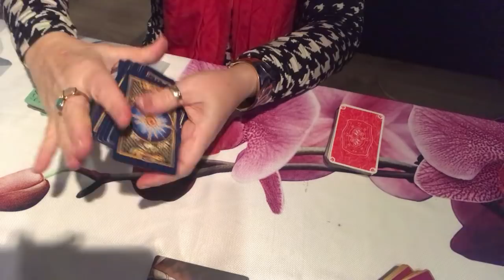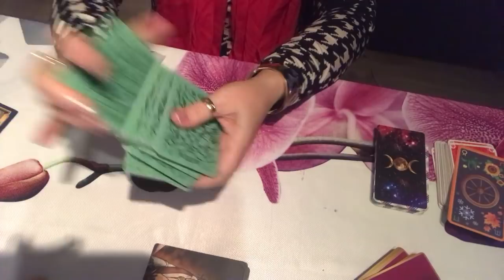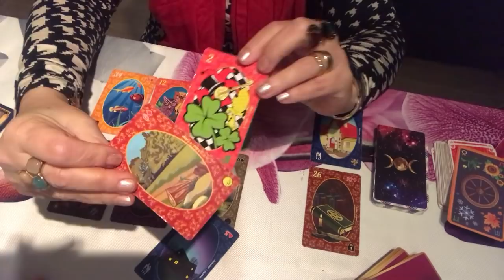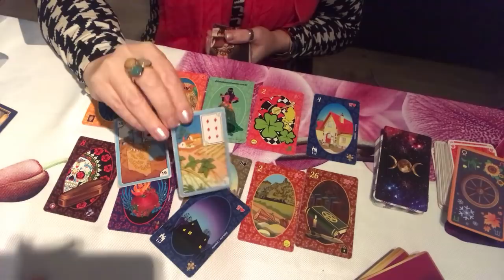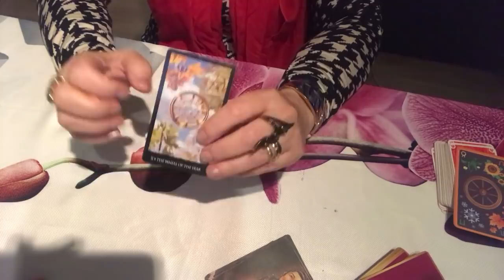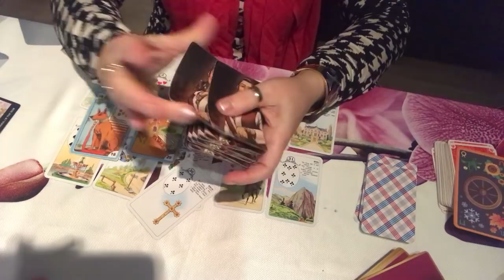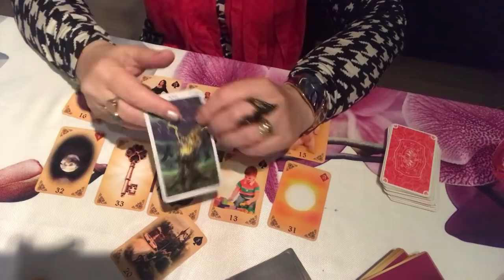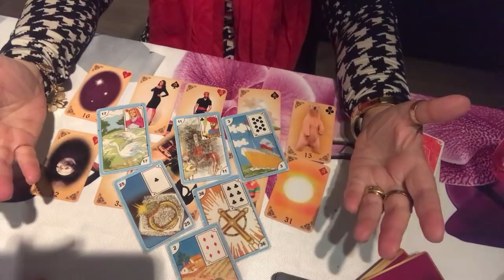Esse ser de luz sente saudades de mim? Nossa saudade e reciproca? Whats